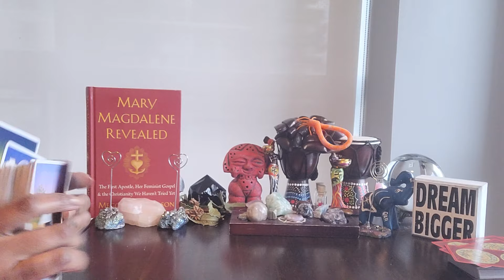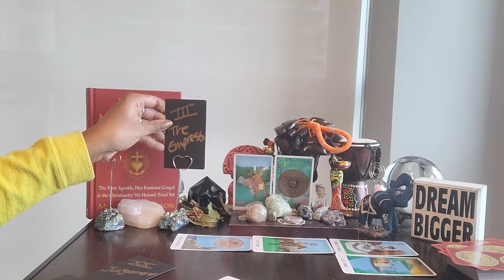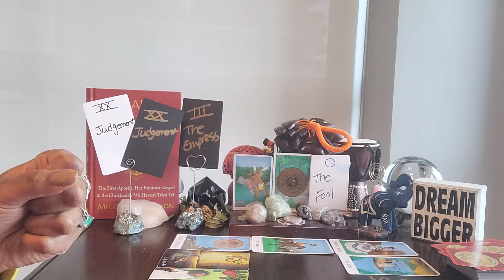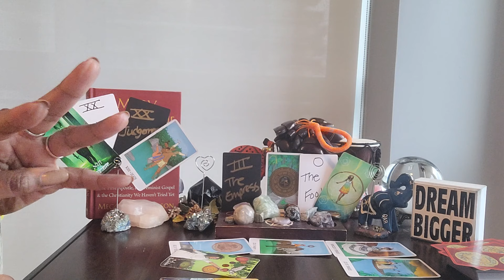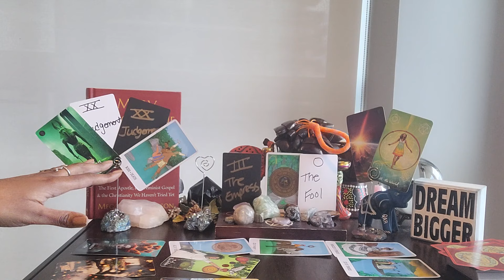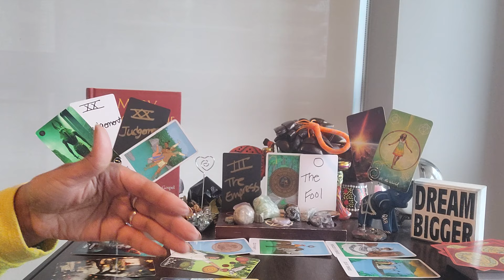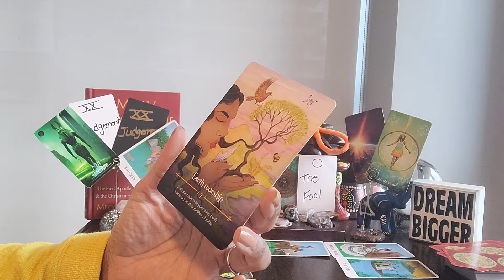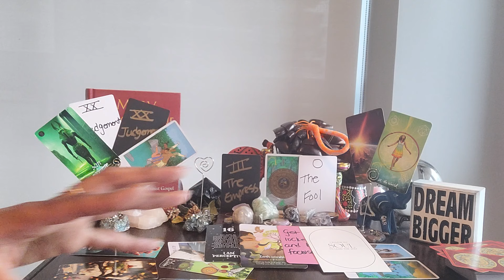Sagittarius: #16 - Your LEGACY is most important right now. Here's why...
⭐️ Table Read:  THE YEAR OF YES by Shonda Rhimes

⭐️SCHEDULE PER SONAL READINGS to see pricing and availability.